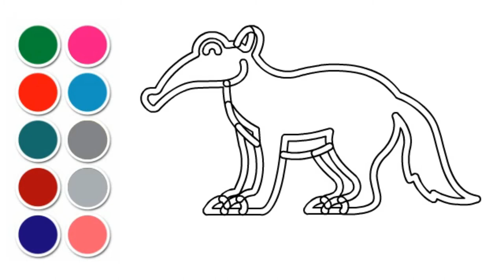Anteater Drawing, Painting, Coloring for Kids & Toddlers | Basic Drawing Techniques